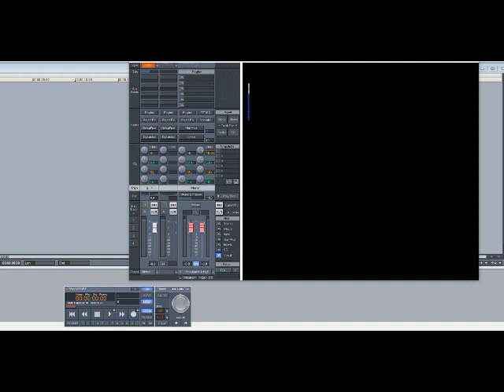Dido – Thank You (Slowed Down)